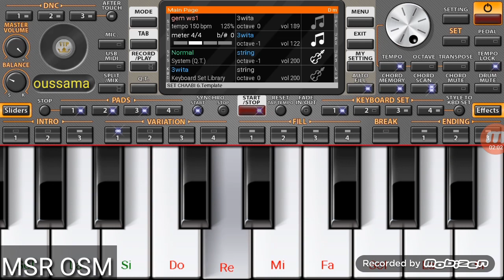Chaabi 🎻kamanja live 🇲🇦/set Toop org 2020🎹👇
السلام خوتي غير قبلو عليا سيت على قد الحال ماشي شي حاجة ولكين ليكنوجدها كنحب نبارطاجيها معاكم